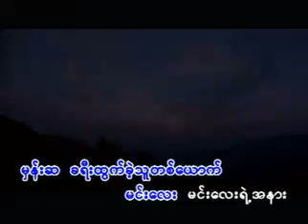ညတခုရဲ့ ခရီးသွား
တေးရေး- သော်ဒီဝေ
တေးဆို - ဖိုးကျော်
တေးစု - တခါတုန်းကမန္တလေး (ဖိုးကျော် လက်ရွေးစင်တေး) VCD (၂၀၀၅)
ထုတ်လုပ် ဖြန့်ချိရေး - Mandalay Music Group
ရိုက်ကူး တည်းဖြတ် - ကေအယ်(လ်)၊ ရဲဝင့်၊ ဉာဏ်ဝင့်
ဇာတ်ညွှန်း - အေးဘကျော်

ဤ  ရုပ်သံ ကို အခကြေးငွေ ဖြင့် ပြန်လည် ဖြန့်ချိခြင်း မပြုရန် အလေးအနက် သတိပေးပါသည်။